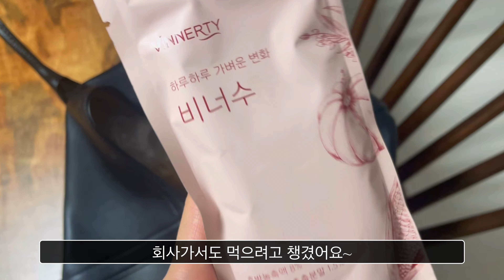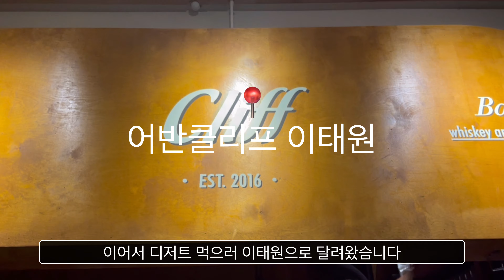[VLOG] 아직도 연말 브이로그?🎄| 한발 남았다 | 브리비앵 샐럽파티✨ | 용산 쌤쌤쌤 | 서울맛집투어 | 붓기차추천(비너수)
오랜만입니당~여러분 ☺️
많이 느린 주인장 2월에 인사드리옵니다^^
이번 영상도 작년 연말쯤 븨로그에요~ 서울 맛집도 다녀오고 샐럽?파티도 다녀온 일상입니다!!
재밌게 봐주시구요~좋댓구는 사랑입니다💕